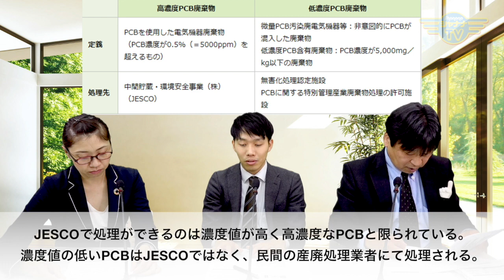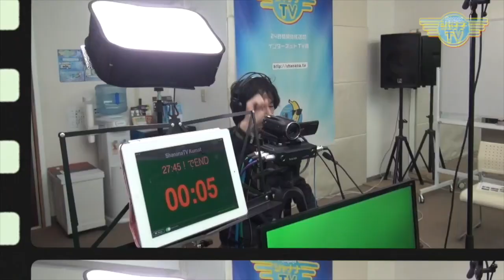PCBとは？ 何が有害で、どのような所にある？｜2019/03/25｜ 095環アラ情報局【シャナナＴＶ】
今回は『PCB処理について』お送りします。
PCB（ポリ塩化ビフェニルの略称）とは・・・人工的に作られた、 主に油状の化学物質で、脂肪に溶けやすいという性質から、慢性的な摂取により体内に徐々に蓄積し、様々な症状を引き起こすことが報告されており、現在は製造・輸入ともに禁止されている。

ただ、まだあらゆる現場に放置されていることもあり、それらを処分するための規制もあります。　ご覧いただき、PCBの危険性と、どのような所にある・・・などを知っていただきたい。

【教えて！岩田せんせい】コーナーでは
「排出事業者責任」についてお送りします。

《環アラ情報局》
◆7:30〜／23:30〜◆

CanAla_209_201903_4w